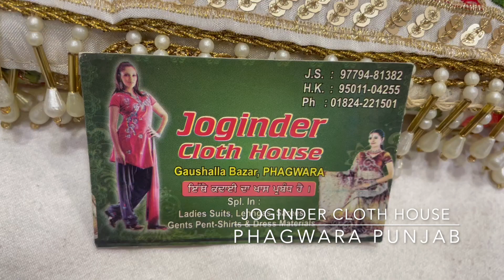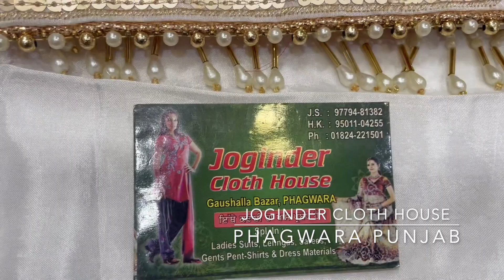White Red Tabby Silk Suit With Sequins Work|Joginder Cloth House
Fabric Details:-
Top:- Tabby Silk
Bottom:-Tabby Silk
Dupatta:-Organza